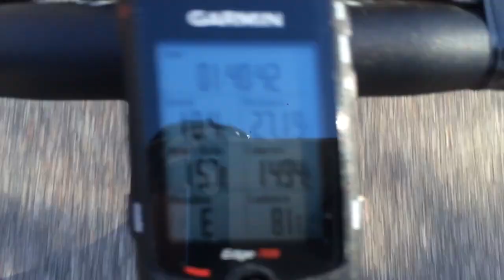Diamond Bluff Climb - We Lost Chris